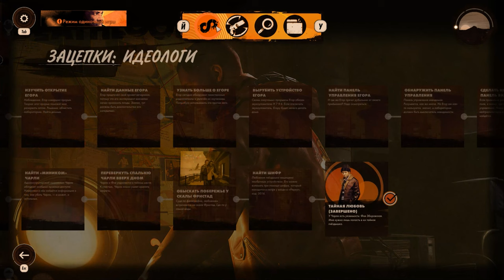DEATHLOOP Прохождение №16 "Да сколько можно?"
Меня зовут Денис и я решил сыграть в игру под названием "Петля времени", Надеюсь (очень) что вам понравится мое прохождение данной игры...